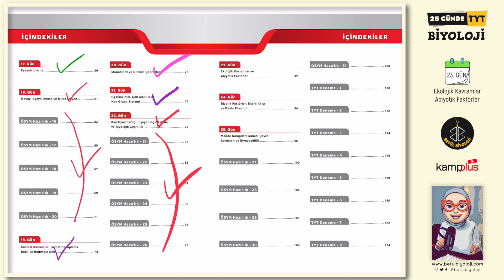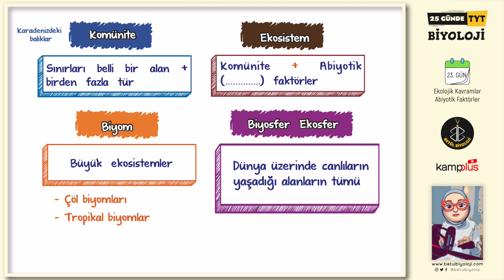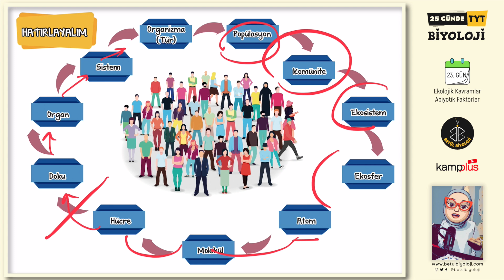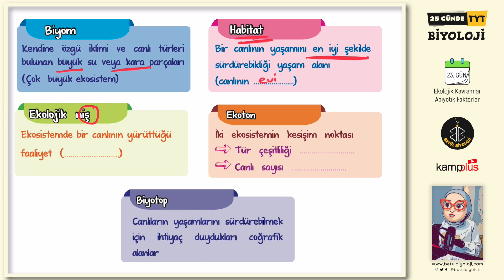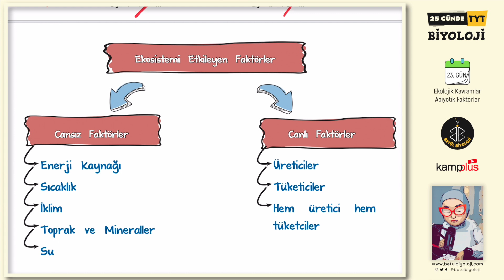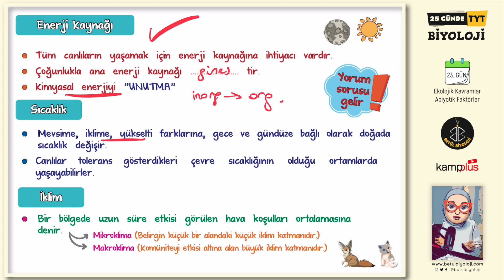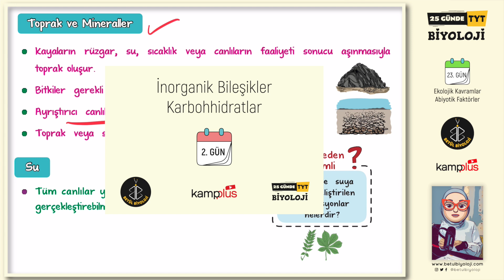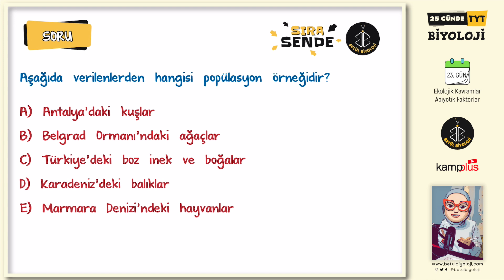23) Ekolojik Kavramlar ve Abiyotik Faktörler Konu Anlatımı | 10. Sınıf Biyoloji | TYT Kampı 23. Gün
10. Sınıf TYT Biyoloji Kampı PDF, Ekosistem Ekolojisi, Ekolojik Kavramlar ve Abiyotik Faktörler Konu Anlatımı ile YKS 2023 hazırlık TYT Biyoloji konu anlatımına devam ediyoruz. PDF aşağıya bırakıyorum. Umarım yararlı olmuştur.